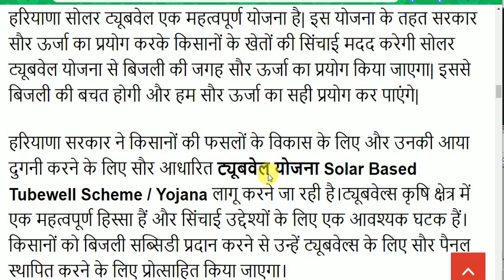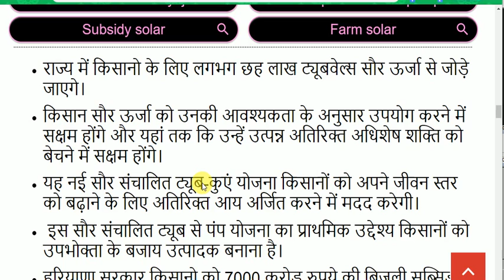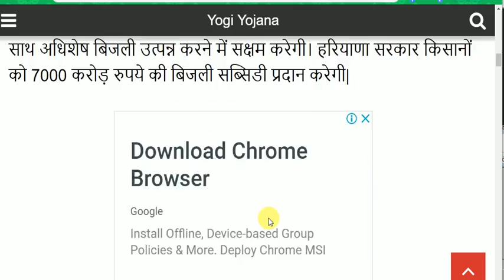हरियाणा सोलर टयूबवेल योजना क्या है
क्या कैसे करे में आपका स्वागत है

budapa painsan ka on line form बुढ़ापा पेंशन का फार्म कैसे भरते है kya kaise kare
12 रूपए में 2 लाख व 330 में 2 लाख का बीमा दोनों में 4 लाख का बीमा

modi yojana list
schemes
schemes of modi
all schemes of modi government
govt sachem
govt schemes
center yojna
pm schemes
pm scheme